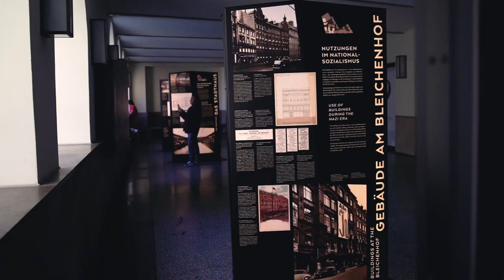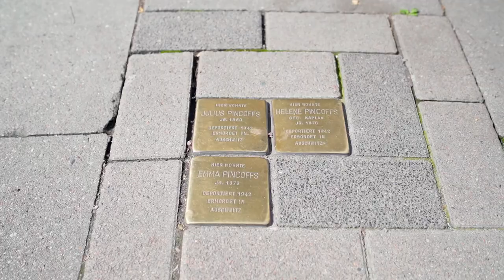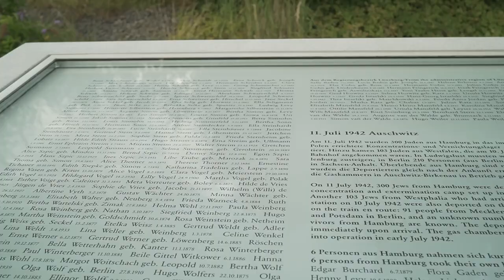Die Nazis in Hamburg und die Vertreibung der Juden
Wie kamen die Nazis eigentlich 1933 an die Macht, was war die GeStaPo und wussten die Deutschen wirklich nichts von der Vernichtung der Juden? Wir machen uns auf Spurensuche in Hamburg: Vom Rathaus über das Stadthaus geht es ins Grindelviertel, zur Talmud-Thora-Schule und zur ehemaligen Bornplatzsynagoge. Am Ende steht der Hannoversche Bahnhof, von dem aus die Juden wie Vieh in die Vernichtungslager gebracht worden sind.

Ist das alles Geschichte oder hat das vielleicht auch heute noch was mit uns zu tun?

Moderation: Matthias Fischer, Bleicherhaus e.V.